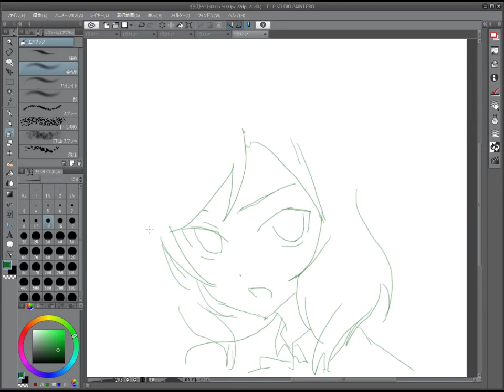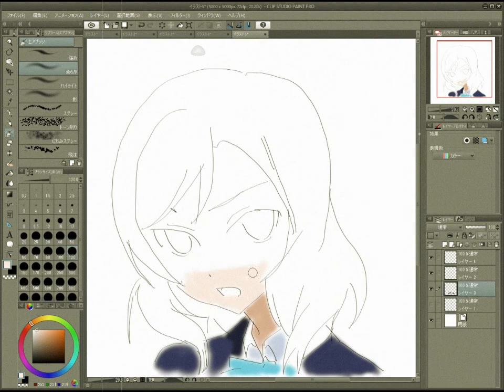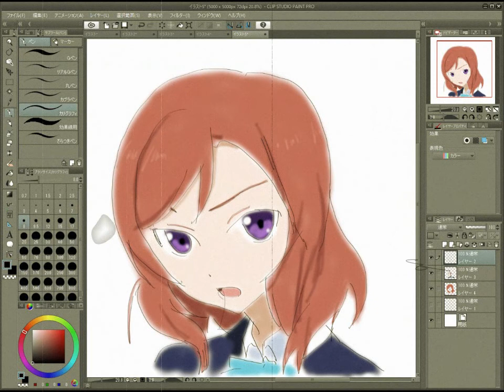ラブライブ！『西木野真姫』イラスト（Anime,Drawing）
ラブライブ！『西木野真姫』です。